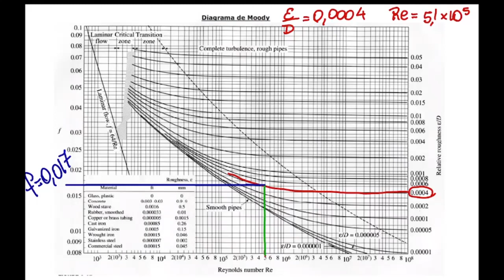QUIB4060 - clase sincrónica pérdidas viscosas02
Cálculo de altura en una toma piezométrica utilizando balance de energía mecánica e hidrostática.